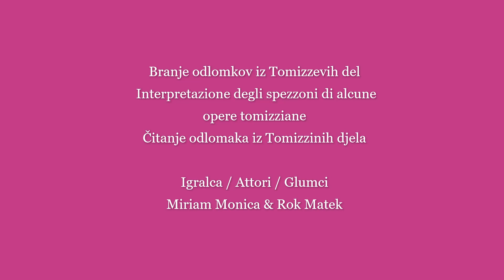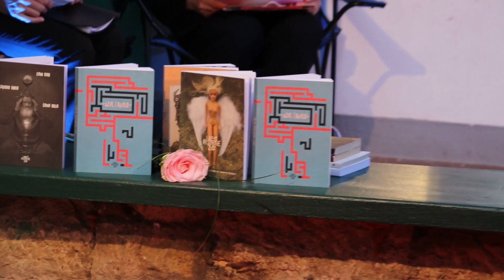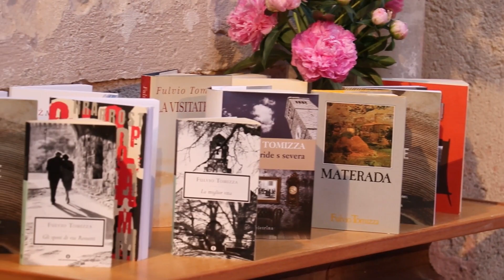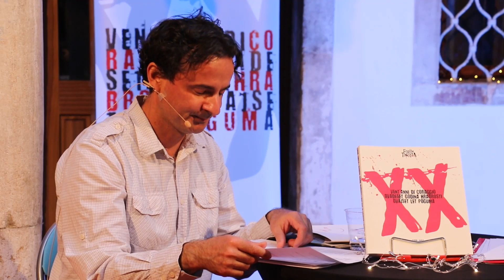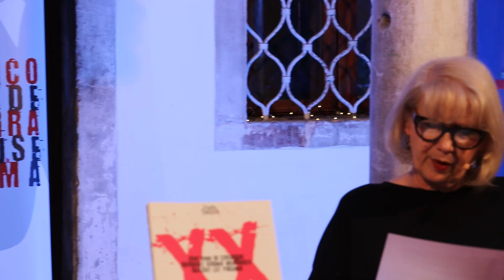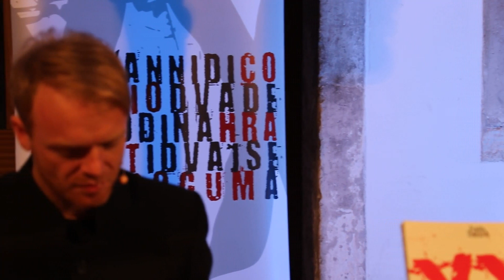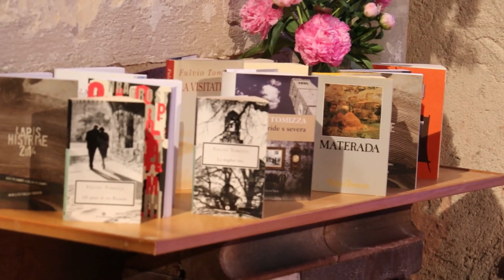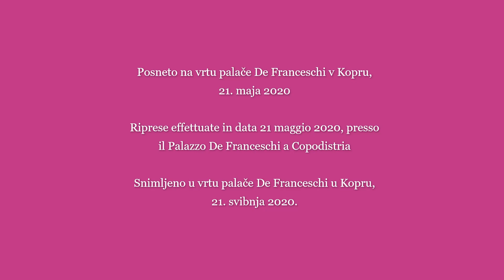Forum Tomizza Light, Koper 2020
FORUM TOMIZZA V ČASU EPIDEMIJE 2020

FORUM TOMIZZA ALL'EPOCA DELL'EPIDEMIA 2020

FORUM TOMIZZA U VRIJEME EPIDEMIJE 2020

Posneto na vrtu palače De Franceschi v Kopru, 21. maja 2020

Riprese effettuate in data 21 maggio 2020, presso il Palazzo De Franceschi a Capodistria

Snimljeno u vrtu palače De Franceschi u Kopru, 21. svibnja 2020.

Produkcija /Produzione

Kulturni klub Koper / Club culturale Capodistria

Gradska knjižnica Umag / Biblioteca civica Umago

2020